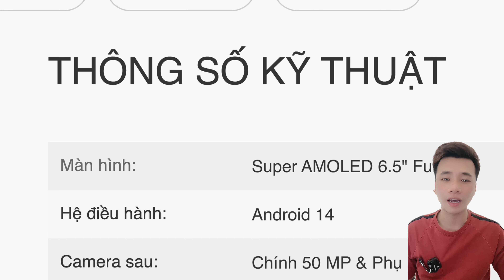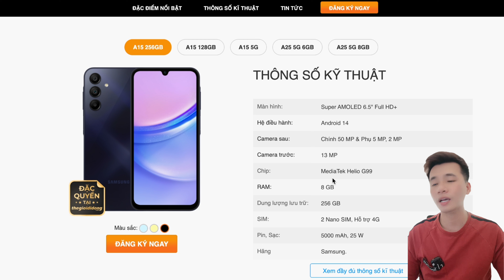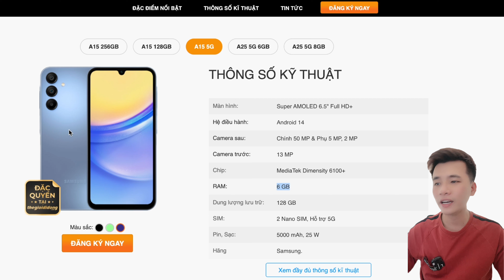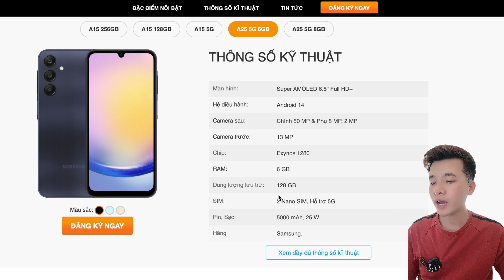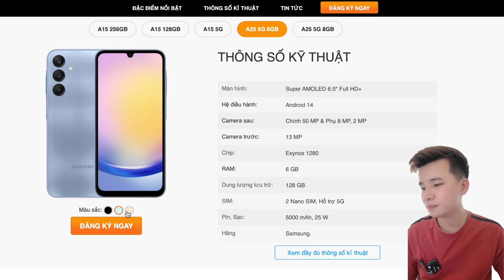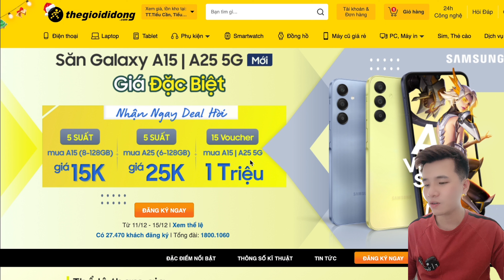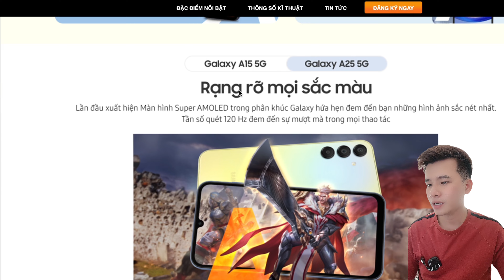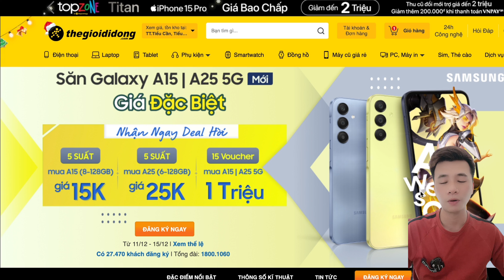Samsung Galaxy A15 và A25 : Mới Ra Mắt Có Gì Mới, Cấu Hình, Thiết Kế, Giá Bán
Trân trọng.

Cả nhà mình cập nhật nhanh nhất và chi tiết nhất tại các kênh trên ạ!